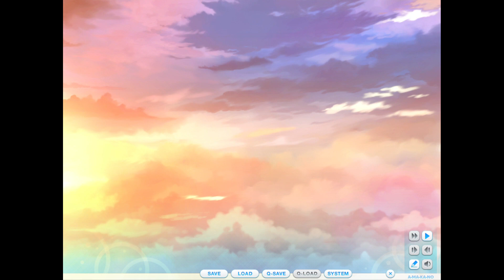【巫女姫に笑顔を届けたい！】ざわのアマカノ（体験版）実況プレイ＃３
皆さん、癒しは足りてますか？
癒されたい方にこの作品はおすすめです！！
多くの方にこの作品の良さを知ってもらいたくて実況しました！

僕にとっては大切な原点の作品です。
こちらも頑張ってあげていきますので、応援よろしくお願いします！